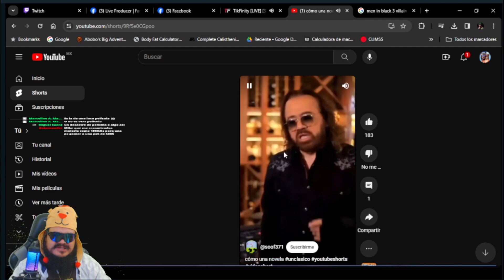CLIPS DE LOS STREAMS l POKEMON UNITE CLIPS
Gracias por ver el video, si quieres mas contenido subscribete al Youtube, donde estare subiendo mas guias como esta y te mantendre al tanto con lo mas nuevo en POKEMON UNITE, Tier list, balances de parches, gameplays, guias de pokemones, guias de emblemas, y jugadotas o buenos clips.